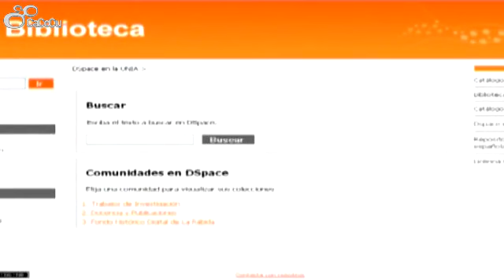Presentación del Fondo Histórico Digital de la Rábida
- El rector de la Universidad Internacional de Andalucía, Juan Manuel Suárez Japón, presentó en el Monasterio de Santa María de La Rábida el Fondo Histórico Digital de La Rábida, llamado La Rábida Digital. Acompañado por el rector de la Universidad de Huelva, Francisco José Martínez; el alcalde de Palos de la Frontera, Carmelo Romero; el prior del Monasterio, Francisco García; el presidente de la Real Sociedad Colombina, José María Segovia, y el promotor del proyecto, Felipe del Pozo, director de la Biblioteca de la Sede de La Rábida. Este proyecto es llevado a cabo por la UNIA, en colaboración con la empresa onubense Consulcon. Este fondo histórico cuenta con más de 50.000 páginas, entre revistas, fotografías y obras históricas. Se han digitalizado fondos de la UNIA, de la biblioteca del Monasterio franciscano de Santa María de La Rábida -donde se hospedó Colón antes de partiry de la Sociedad Colombina.